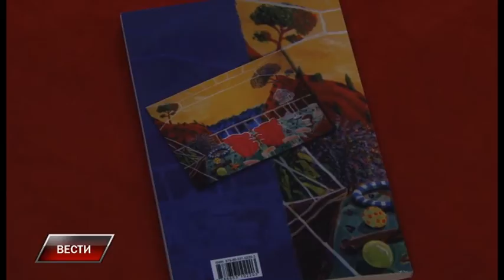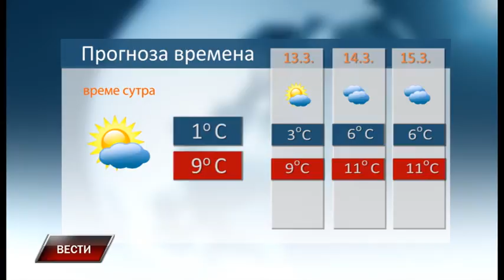Vesti 11 3 2017